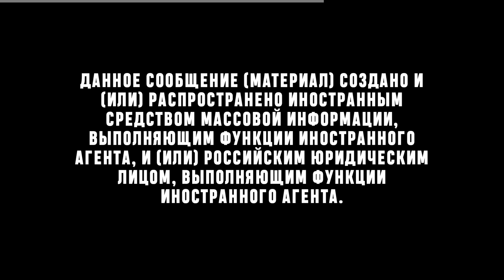Ночь с Понасенковым за 15 миллионов рублей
00:00 Не начало
00:16 Начало

Евгений Понасенков на РЕН ТВ раскрыл детали ночи с ним в отеле за 15 млн рублей

Ночь в отеле с Евгением Понасенковым!

Мы должны сами созидать свое счастье и наслаждения – интеллектуальные, эстетические. Каждый день, вечер – ночь и утро могут быть незабываемыми. Тона витальной радости и полутона утонченной декадансной эмоции – возможны только с последним романтиком нашего невеселого времени – с Евгением. Маэстро всегда был сторонником капитализма и свободного рынка, конкуренции. Также Евгений – мастер веселых и экстравагантных «спектаклей» в жизни, вся его жизнь – театр. Он умеет удивлять – и сам получает от этого удовольствие. И вот новое такое удивление: формат личной встречи и обсуждения любой темы мироздания в приватной атмосфере. Только представьте: только ВЫ рядом с легендой нашего времени, в элегантном номере люксового отеля – все ваши мечты задать самые сокровенные вопросы о жизни человека и о мире: и ответ только для вас! Невообразимая аура мимики и жеста – которые, зачастую, выражают больше, чем слова. Особую чувственность и остроту ощущения встрече придает канун ядерной войны с перспективой уничтожения человечества, после которого вам будет, что вспомнить.

С уходом солидного менеджмента из местного отельного бизнеса качество всего может снизиться – именно поэтому у Маэстро возникла идея «проводить» эпоху, пока еще качество недолго сохраняется «по инерции».
Время встречи: 21.00 – 9 утра, отель – 5 звезд, номер люкс. Ужин и завтрак включены. Цена 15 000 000 руб.

Помимо наличия материальных возможностей соискателю на встречу необходимо будет собрать и предоставить следующие документы:
- актуальные ростовые фото в фас и в профиль (сделанные не ранее месяца назад)
- справка из кожно-венерологического диспансера (с треугольной печатью)
- справка из наркологического диспансера
- подробная характеристика с места работы (с печатью отдела кадров)
- отсутствие или снятые судимости (при наличии неснятой судимости – цена встречи 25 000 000 руб).
- прививка от китайского вируса НЕ требуется
- политическая позиция и нахождение в санкционном списке ЕС, Канады, Австралии или США неважны
- для сторонников демократической политической позиции и противников авторитарного строя скидка - 185 тыс руб. (для подтверждения позиции необходимо предоставить историю публикаций в соцсетях за последние минимум 3 года или наличие референтных преследований со стороны режима).